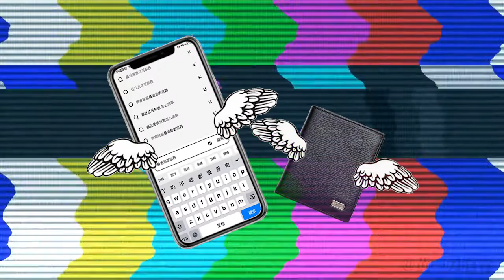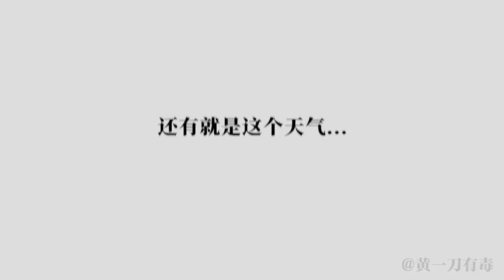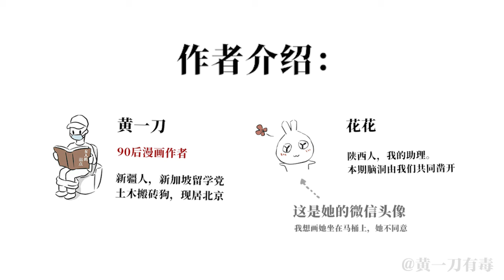我说陕西地最邪，没人反驳吧？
作为新时代青年，其实我是不太信“邪”的，但是经历了这些，我实在是不能不信。你家乡有没有关于“地邪”的这个说法？欢迎来吐槽讨论~

之后会陆续更新漫画配音，希望大家多多支持啊~